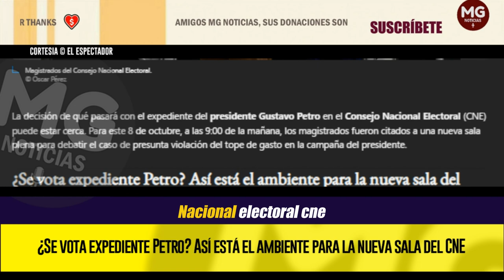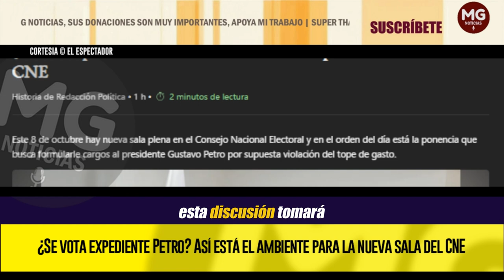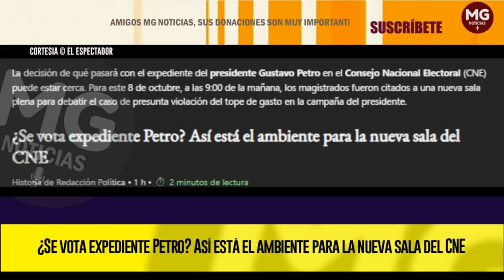ALERTA EN EL GOBIERNO PETRO 🔴⚠️ ¿SE VOTARÁ EXPEDIENTE EN CONTRA DEL PRESIDENTE EN EL CNE?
¿Se vota expediente Petro? Así está el ambiente para la nueva sala del CNE.
Este 8 de octubre hay nueva sala plena en el Consejo Nacional Electoral y en el orden del día está la ponencia que busca formularle cargos al presidente Gustavo Petro por supuesta violación del tope de gasto.
SEMANA